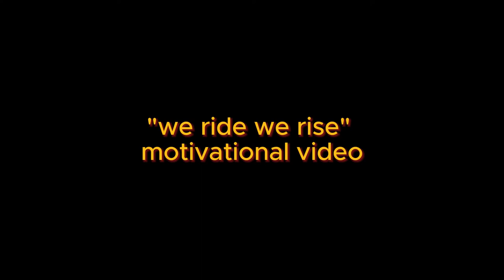WE RIDE WE RISE INSPIRATIONAL AND MOTIVATIONAL VIDEO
ang we ride we rise ay isang motivational video inspiration na rin para sa mga riders na magpatuloy at lumaban para sa karapatan, magrides habang bata pa, napakasarap mag rides at magmotor.